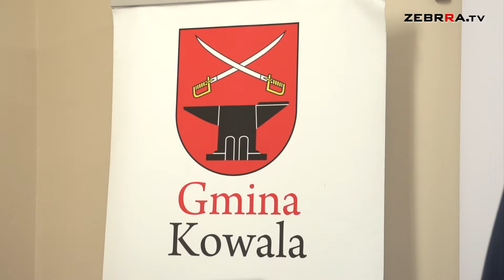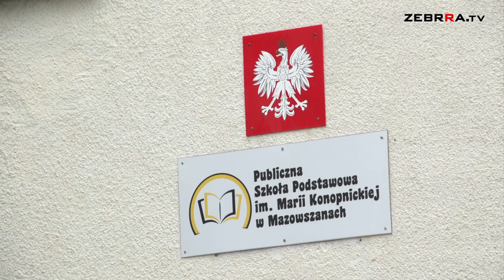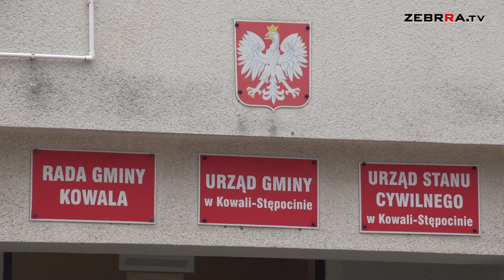Znaczące wsparcie gminy Kowala z funduszy europejskich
Decyzją zarządu województwa mazowieckiego gmina Kowala otrzyma niespełna 4 miliony złotych dofinansowania na termomodernizację budynków szkół podstawowych w Bardzicach, Mazowszanach i Młodocinie Mniejszym oraz budynku urzędu gminy w Kowali.